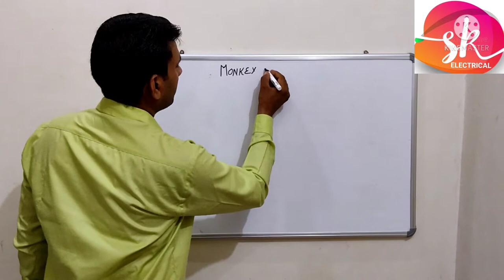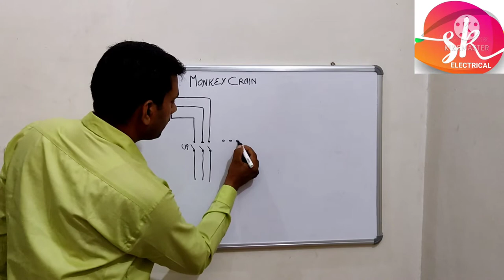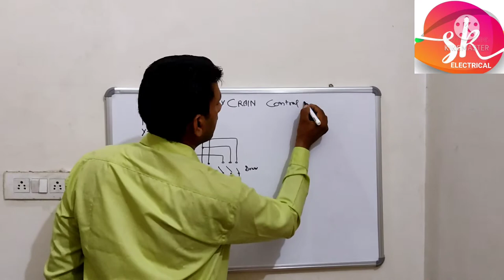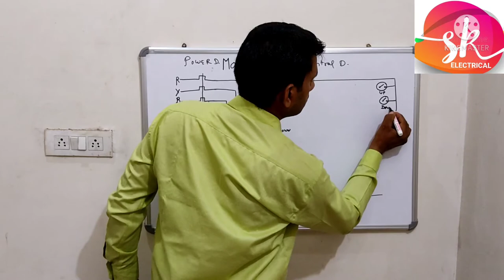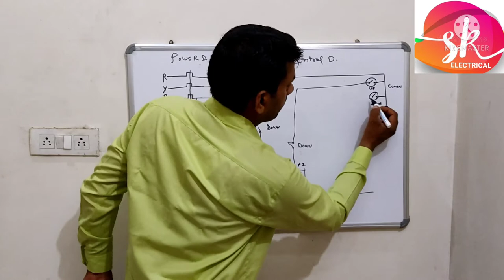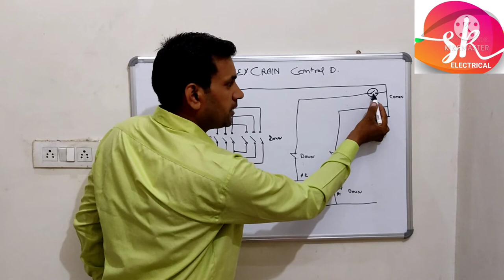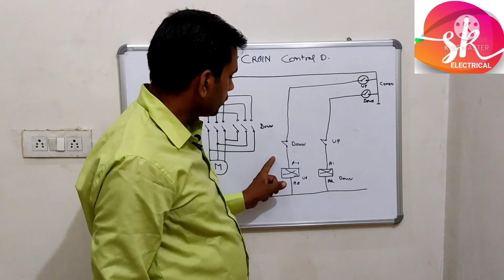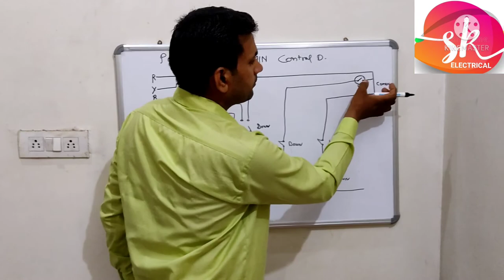Monkey Lift Kaise Thik Kare / Monkey Crain Ka Panel Kaise Banaye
Learn how to repair monkey crain./ How to repair monkey crain panel